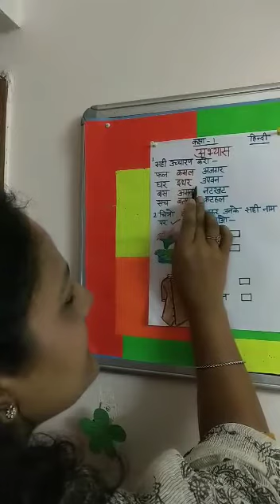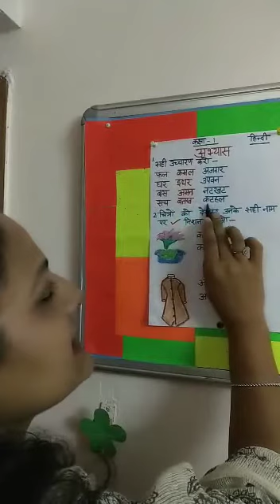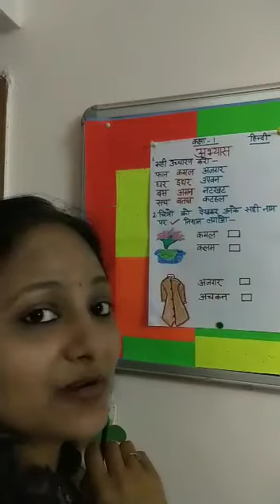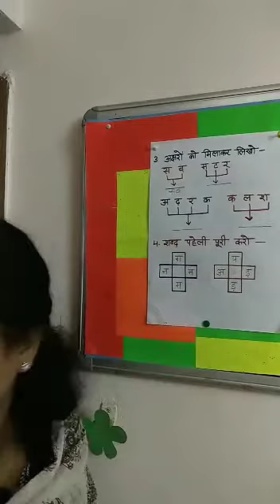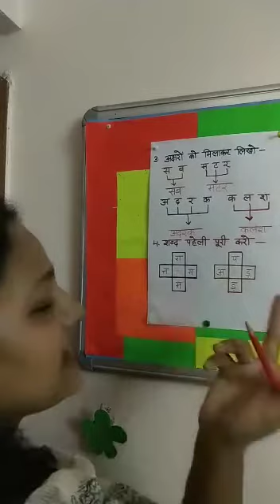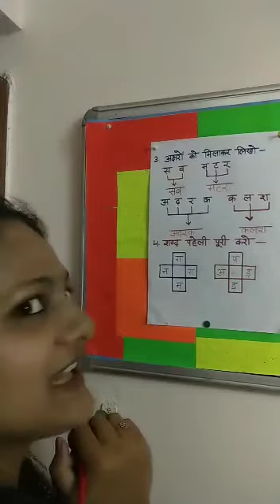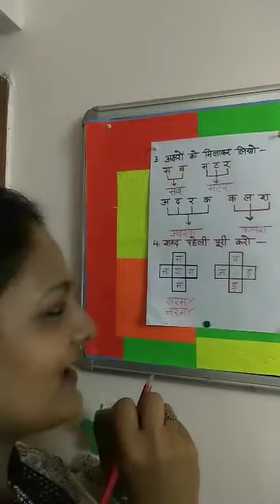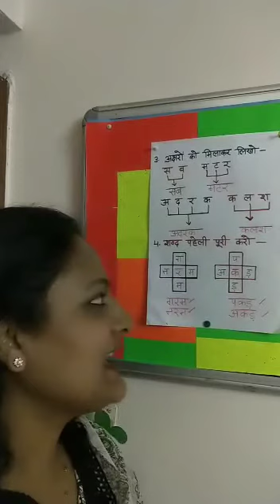Class 1 Hindi (Revision)